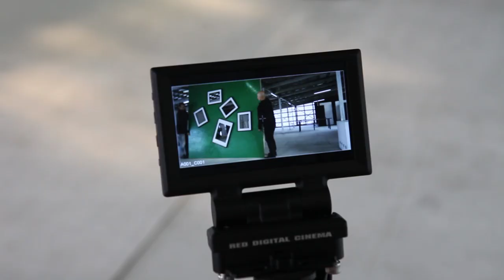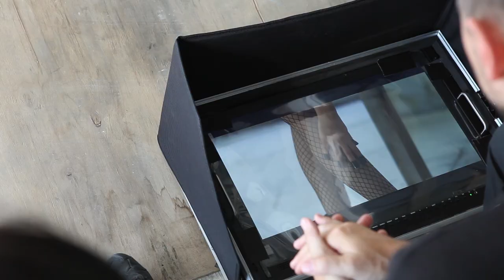Съемка клипа Martin Verdi "Оставь меня" (feat. Liana) backstage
Режиссер и продюсер Руслан Миру @ruslan_miru
Оператор постановщик Кирилл Пашовкин @dop_kirill_pashovkin
Модель Дарья Свистунова @daria_svist
Художник постановщик Евгений Милл @ evgenymil
Спасибо за помощь @trifonov_fit
Визажист @@vse.nailart.project огромное спасибо за помощь в создании образа.
Cпасибо за локацию и понимание при нашей съемке студии @1903_creative_base